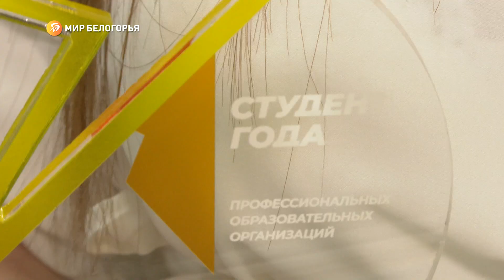В Белгороде назвали «Студентов года»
Это победители регионального этапа Российской национальной премии

Звание присуждают за вклад в развитие образования, культуры, спорта, творчества и волонтёрства региона